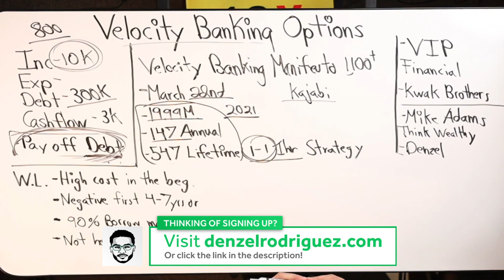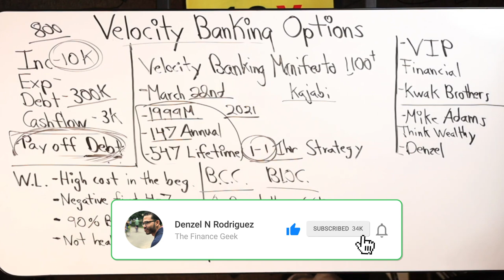Using Velocity Banking For A Business